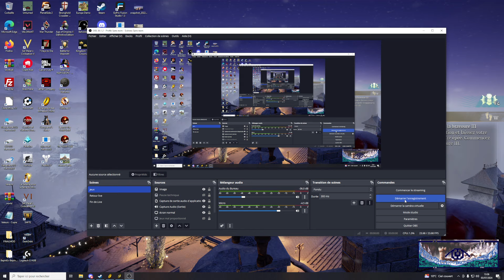S'amuser en jouant chasseur sur Lotro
📝 contact dans la section: à propos (de la chaine)
Configuration PC :
Carte mère
Carte Graphique
Disque dur
SSD: LIEN CASSÉ